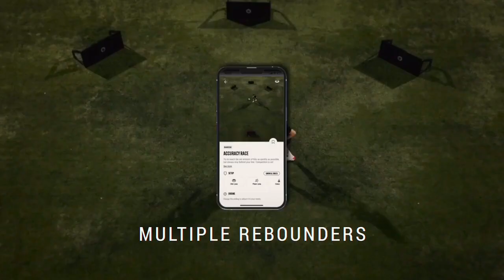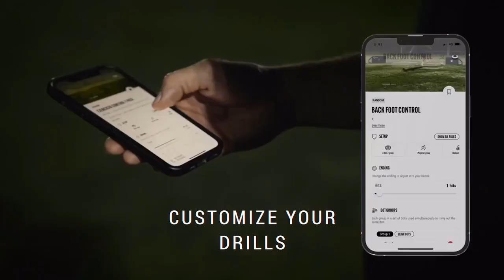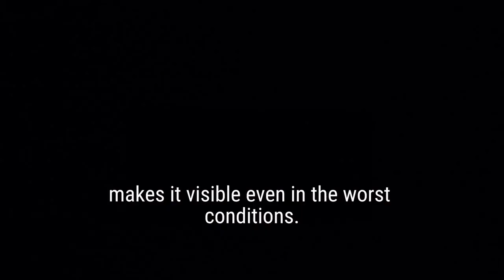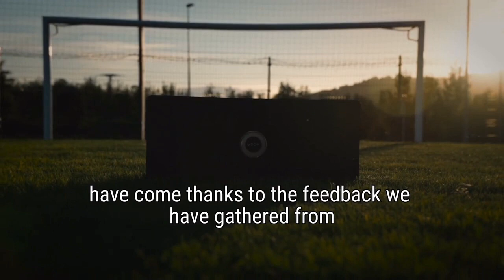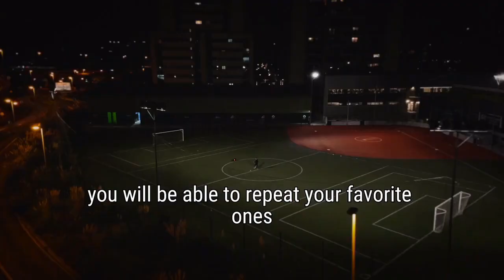Elevate Your Game with VOON SOCCER | The Ultimate Smart Rebounder Experience !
Soccer rebounders until now have been like a wall, contributing nothing more than returning the ball.

Now comes something new, something that will change the way soccer is coached.

The smart rebounder with an exclusive design that will help you to reach your best soccer club. You will be able to perform better in matches, improve your reaction speed and reflexes. You will make a difference on the field.

Elevate your game with powerful lights, double rebound & easy set-up. Weatherproof, portable with +100 drills on the Voon Sports App.